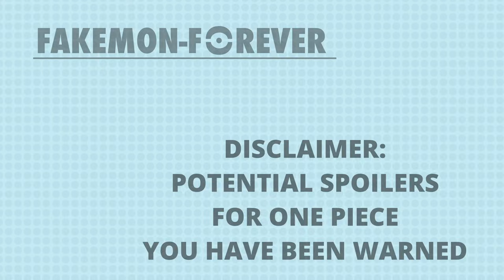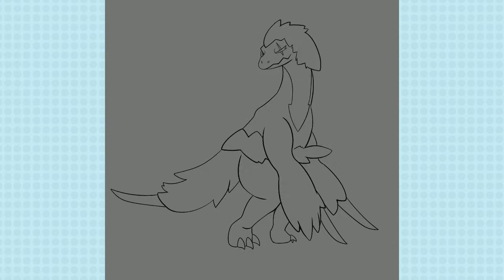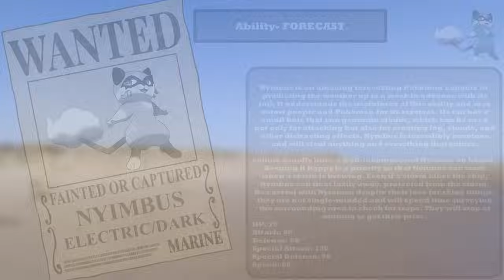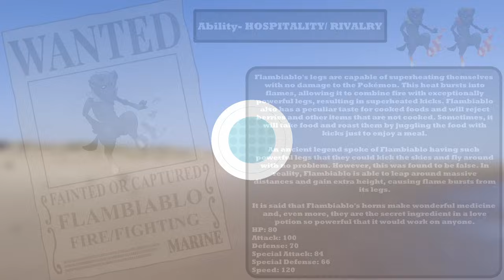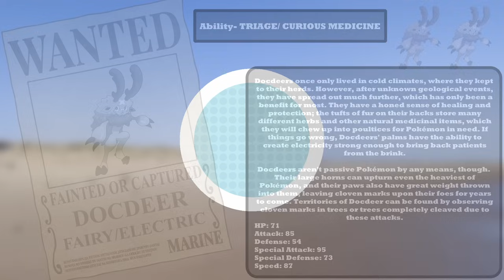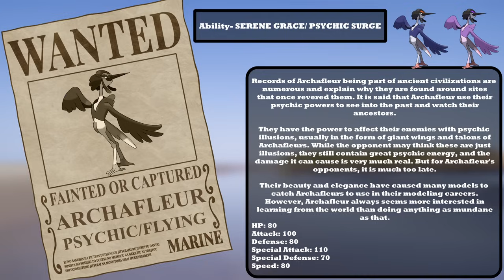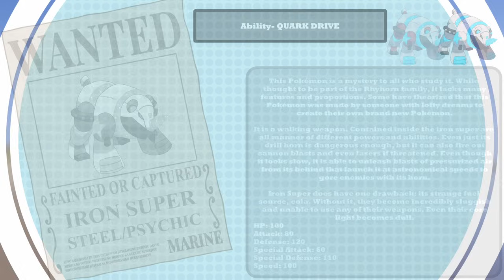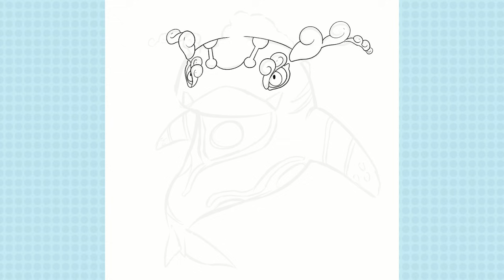DESIGNING POKEMON FOR THE STRAW HAT PIRATES!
YO YAYO YAYOOOO

Both Free to use under riots policies

One Piece
Spongebob
all owned by their respective properties.